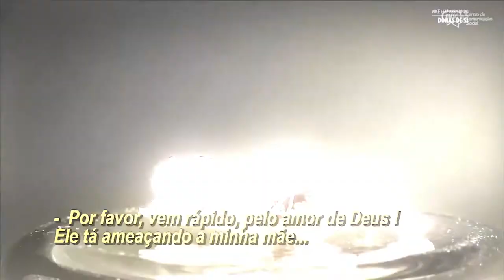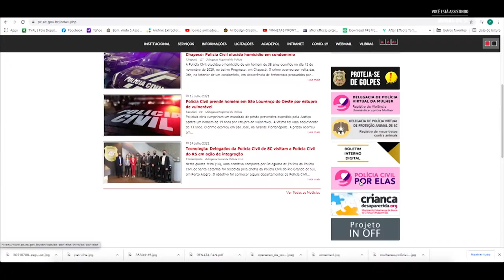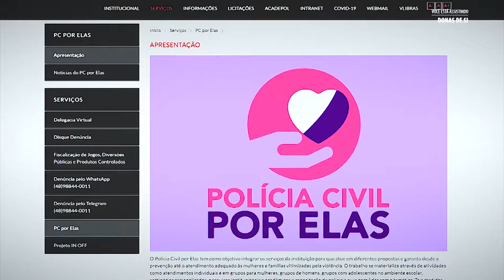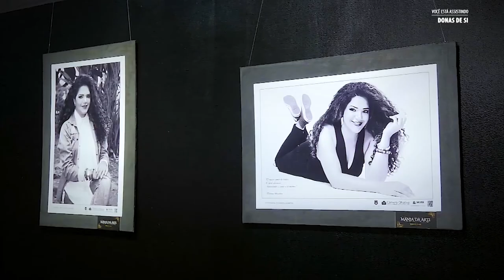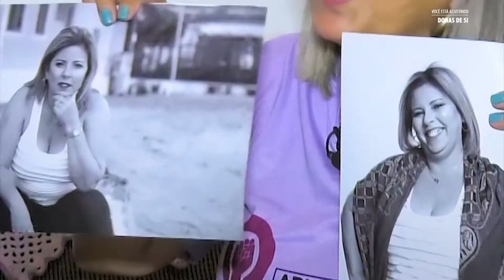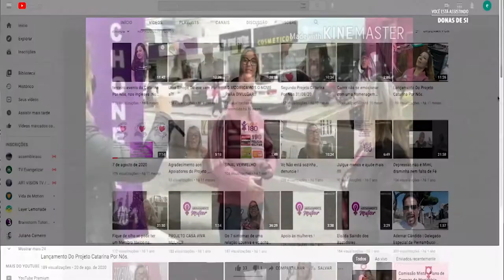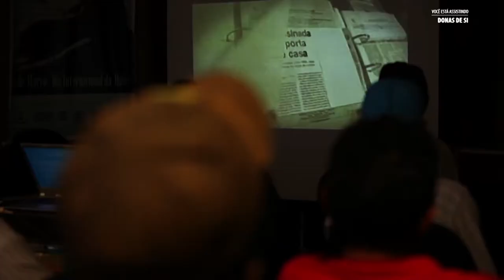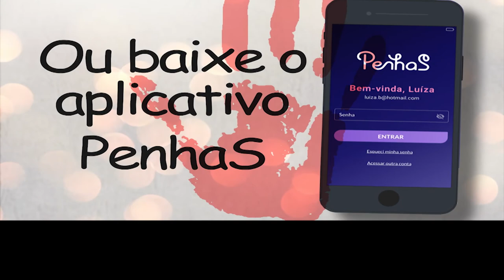Reportagem Especial - Assista à quinta reportagem da série “Donas de Si” - 13/08/21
A série de reportagens integra a campanha “Donas de Si” que convoca a sociedade a se engajar no enfrentamento à violência contra a mulher, apresenta exemplos de superação, as políticas públicas que atendem as mulheres vítimas de violência e aborda o protagonismo da Assembleia Legislativa de Santa Catarina nesta luta a partir da criação do Observatório Estadual da Violência contra a Mulher(OVM-SC), em fase de implantação. A quinta  reportagem mostra como os valores sociais estão associados à  violência contra a mulher.  Ao mesmo tempo, um psicólogo constata que muitas vítimas vêm adotando a postura de engajamento em movimentos sociais para ajudar outras vítimas. A reportagem também aborda a importância das políticas públicas para tratamento dos homens autores de violência.